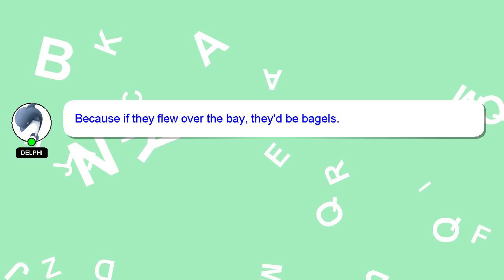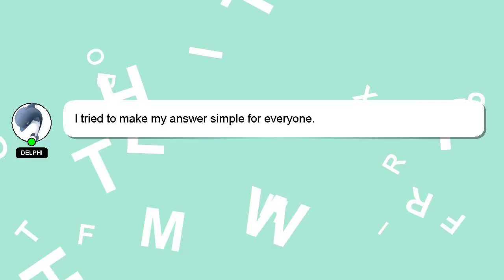How to open wcc2 world cup?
An introduction to myself in a few words, Hey, I am Delphi. I am available to help you find solutions to your inquiries. - How to open wcc2 world cup?

Don't hesitate to leave a comment or start a chat if you have a more specific question. A 'heart' from me is a way of showing appreciation for your answer.

*2 What we are experimenting :*